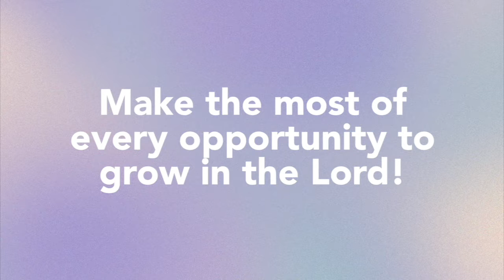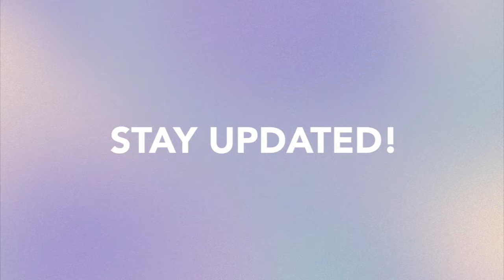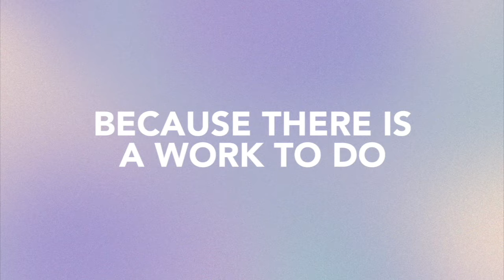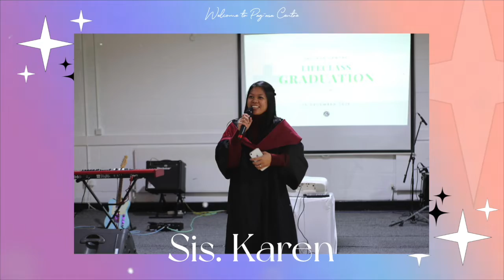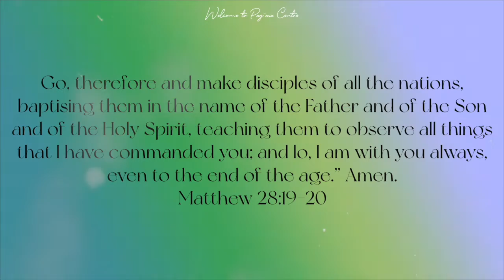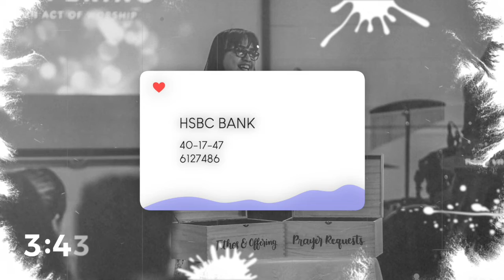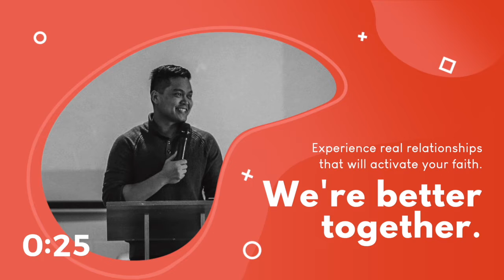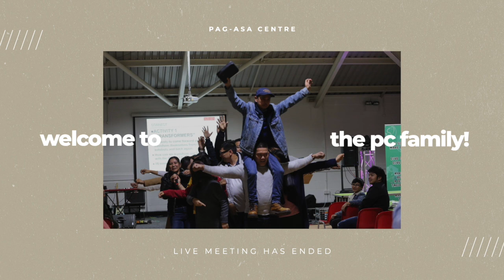Wednesday Bible Study Night - Bro. Ken Camposano 03.08.2022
Topic: Philippians 3 (Part 2)
Bro. Ken Camposano